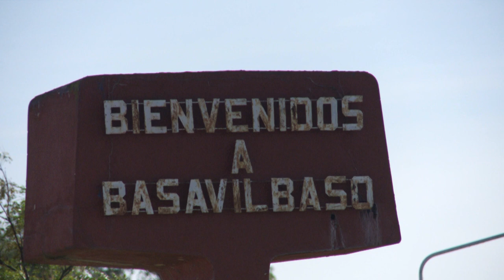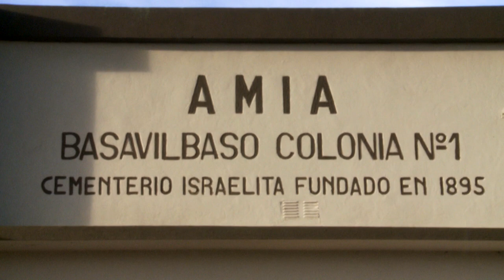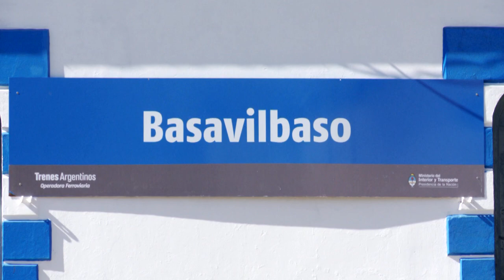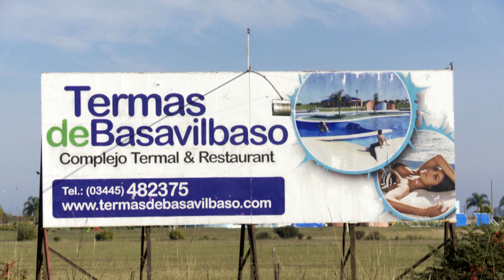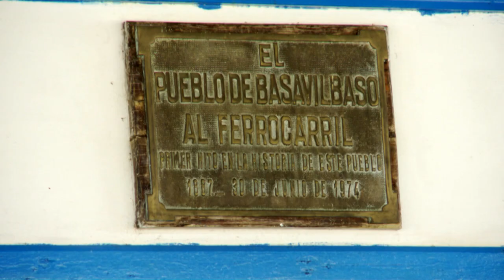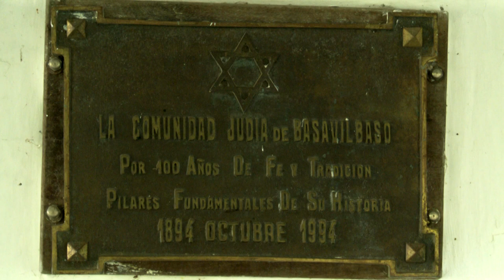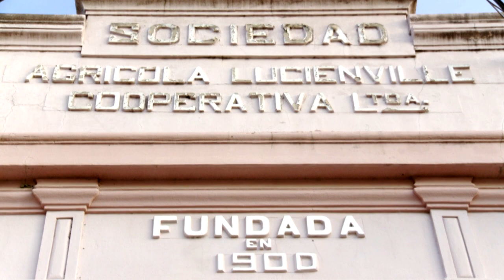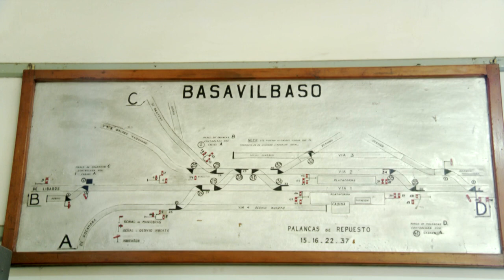De PUEBLOS - BASAVILBASO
"BASAVILBASO - Historia, Turismo, El Personaje Y Economía" Este programa difunde historias de nuestra tierra y sus pobladores, valorando la cultura y esencia de la región. Para que todos podamos conocer de cerca la vida de cada pueblo que recuerda su pasado, pero que vive en el presente y sueña y construye día a día su futuro.